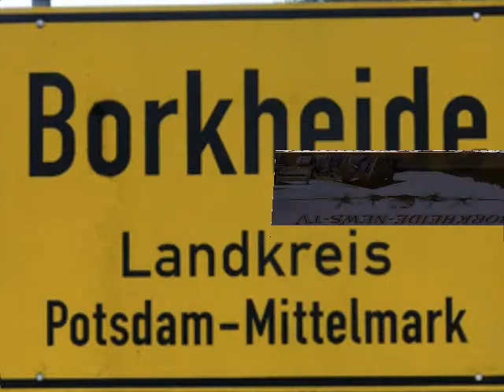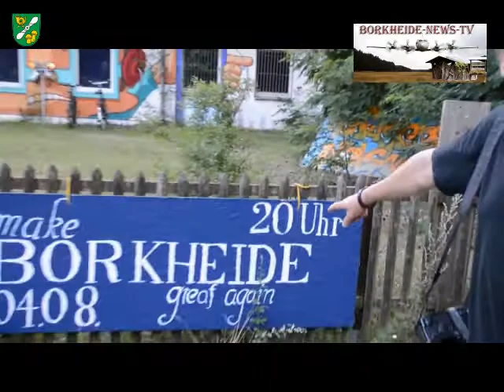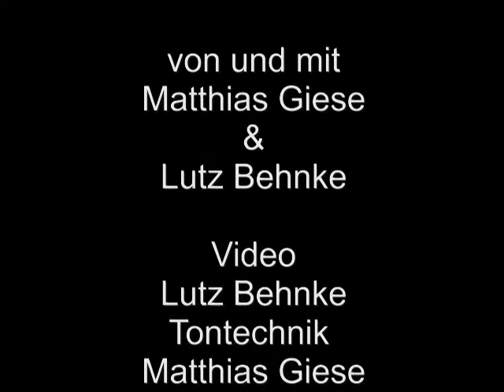Borkheide News TV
Information der Woche aus Borkheide; Make Borkheide great again, Murmeltreffen auf dem Flugplatz und Kurzschluss im Waldbad